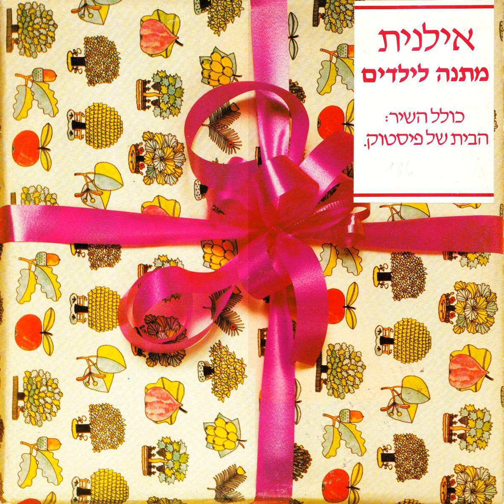הבית של פיסטוק - אילנית - פסקול סדרת הטלויזיה בבית של פיסטוק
הפקה: שלמה צח
מילים: לאה נאור
לחן, עיבוד וניצוח: נורית הירש
שנת הקלטה: 1981
פסקול סדרת הטלויזיה: "בבית של פיסטוק", 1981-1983